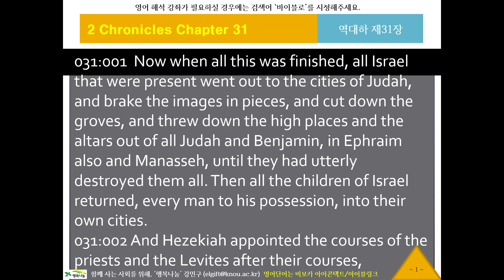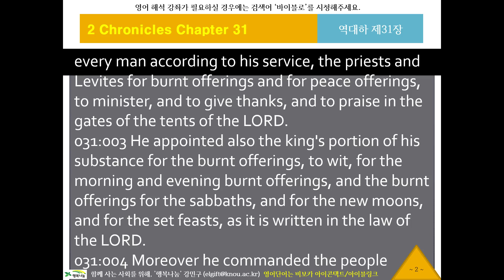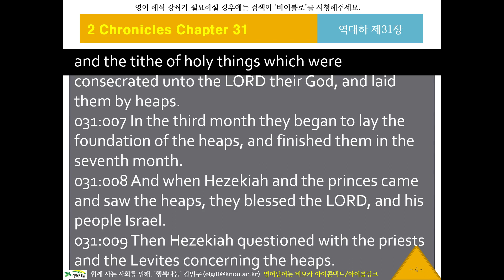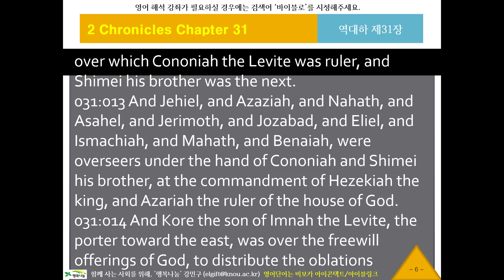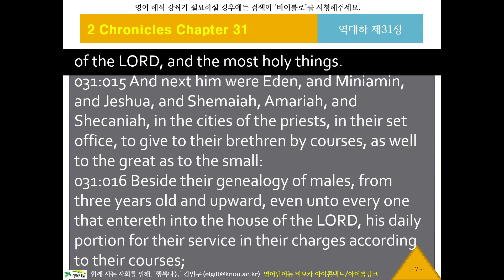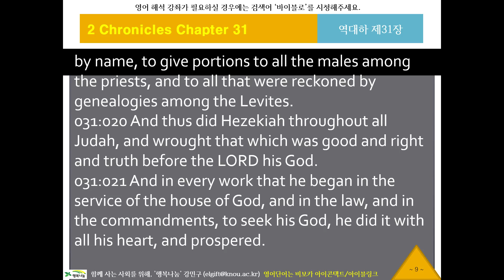KJV 영어 리스닝, 영어성경듣기 658 바이블로 KJV11431 귀로 듣는 영어성경, 역대하31장, 영어딕테이션, 영어새도잉, 원어민영어듣기